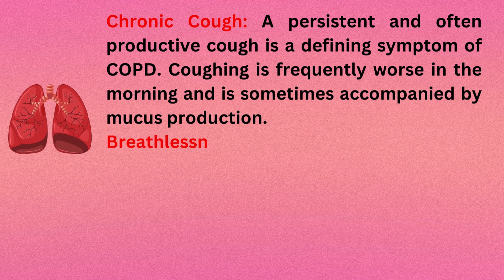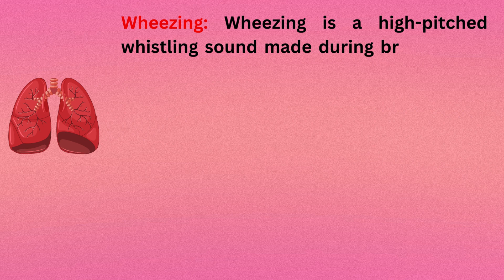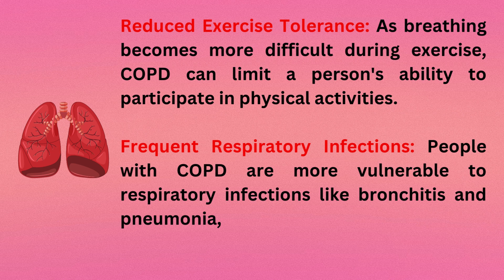Signs and Symptoms of Lung Diseases Chronic Obstructive Pulmonary Disease COPD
Discover the signs and symptoms of Chronic Obstructive Pulmonary Disease (COPD) in this comprehensive YouTube guide. From breathlessness to persistent coughs, learn to identify and understand the warning signals of lung diseases. Explore crucial insights to recognize and manage COPD for a healthier life.